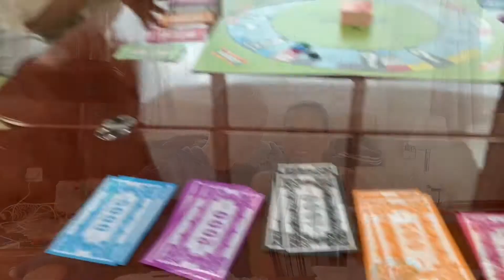#30 blog // 15 July 2020 Vacation Samsø - pt 2